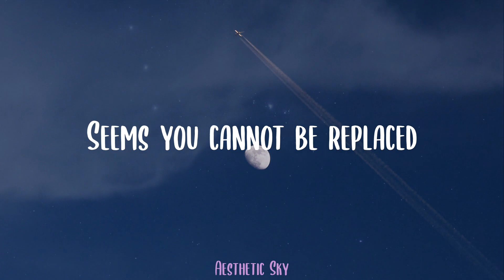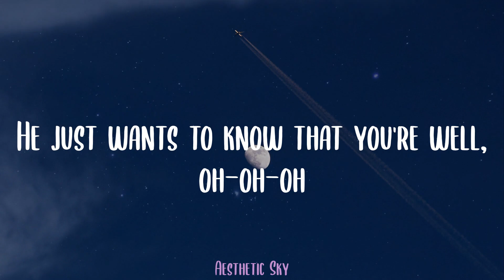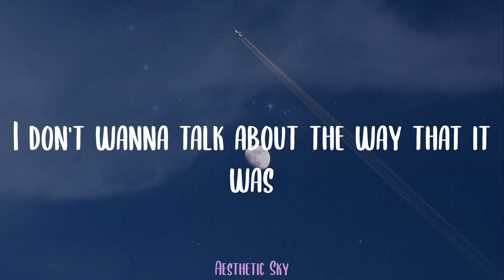Harry Styles - As It Was (Lyrics)